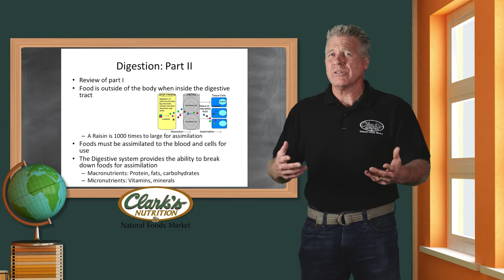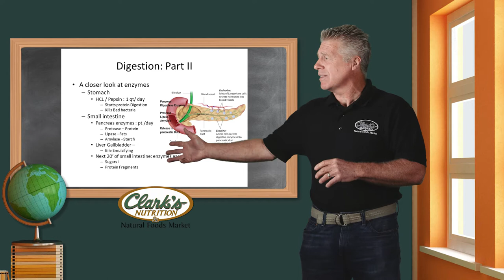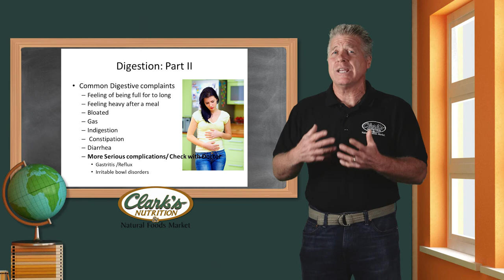Clark's Nutrition Plus Program Video Digestion Part 2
Starkey department of education shares inside training secrets with Plus Program subscribers.